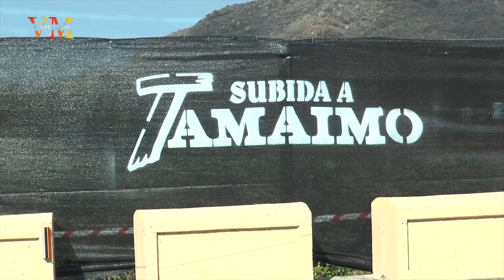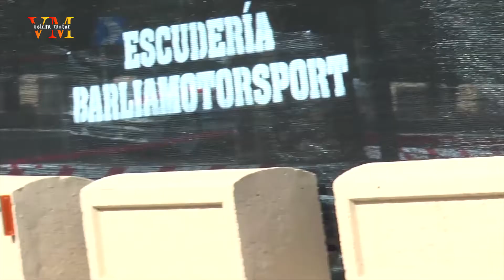43 Subida Tamaimo 2017 - 01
Primera parte de la 43ª Subida Tamaimo